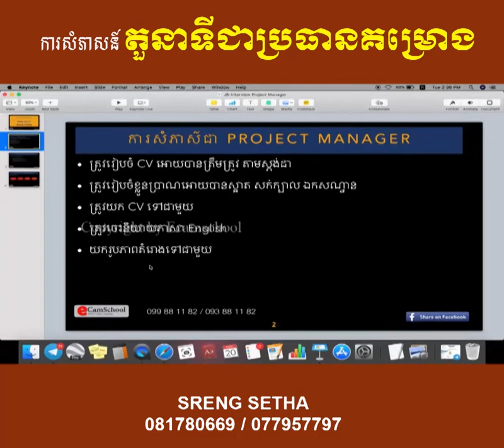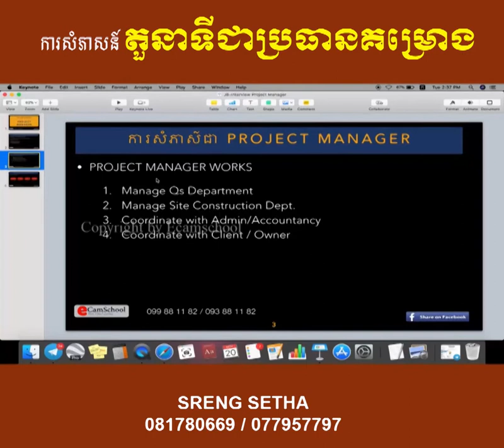EP12- Project Manager Interview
Phone Number:
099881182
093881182